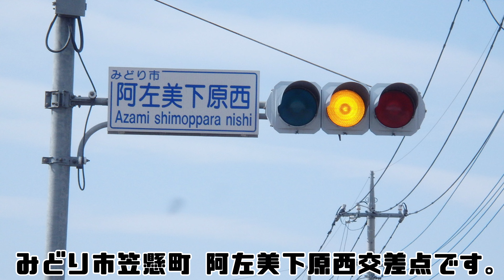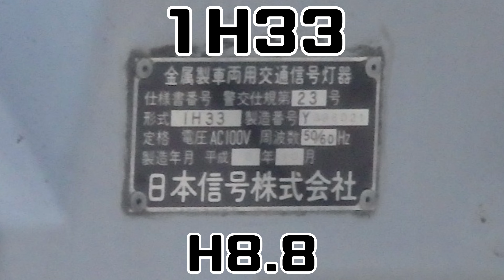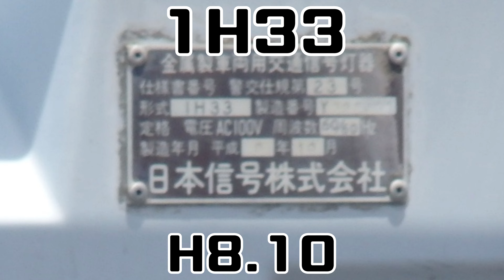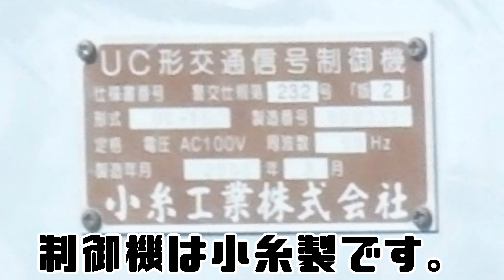【信号機】(工事用カバー撤去済み、灯器更新済み) 群馬県みどり市笠懸町阿左美 黄色いカバーが付いた日信セパがある交差点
撮影場所:群馬県みどり市笠懸町阿左美下原西交差点
規制番号:桐生251号
撮影日:2022年2月19日土曜日

〈日信低コスト250㎜と日信ステンレス歩灯に更新されましたが、制御機は小糸製で、前から更新されているのでそのままです。〉

今回はみどり市笠懸町阿左美にある黄色いカバーが付いた日信セパがある交差点です。4車線化になった場合は工事用カバーが外される見通しです。以前は半感応式信号で、主道路側は4基すべて両面設置でした。